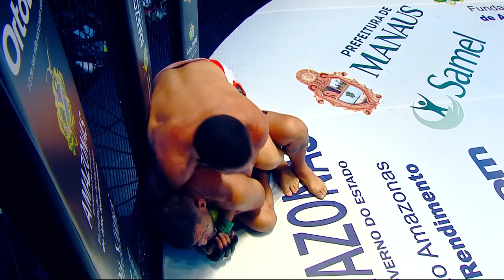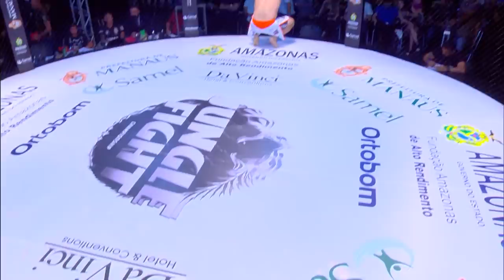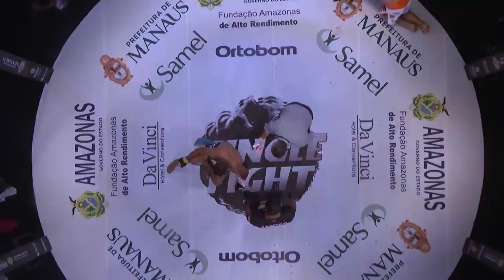JUNGLE FIGHT 105 | Luiz Paulo Picanço x Kleyber Mota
O apelido de "Tyson de Novo Aripuanã" que Julio Pereira carrega foi explicado neste domingo. Dono de boxe alinhado e mãos pesadas, o amazonense venceu Caíque Costa por nocaute técnico aos 4m57s do segundo round na luta principal do Jungle Fight 105, no Centro de Convenções Vasco Vasques, em Manaus. Com o resultado, ele é o novo campeão do peso-pena da organização.

CANAIS